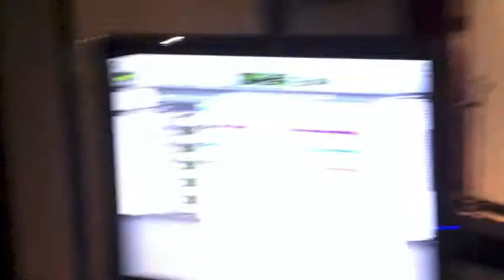LITHIC GUILD - An Anchor in Discord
Lithic Guild is a genuinely insignificant three piece metal band that spawned in the viscid bowels of North St. Paul and has since been aurally disturbing local venues all around the metro area.Gyrating around the rigorous rhythm from the limbs of Jason Peterson,both guitarists use the medium to weave through the primal paradigm of this life's visceral unwinding. We Restlessly stress originality and moderate a back to basics mentality to rival metals abundant and redundant strain of christian metalcore's hypocrisy.

Location:Saint Paul, MN

Band Members:Tyler Mickle-Electric Guitar/Vocals, Ian Stern- Bass/Vocals, Jason Peterson- Drums